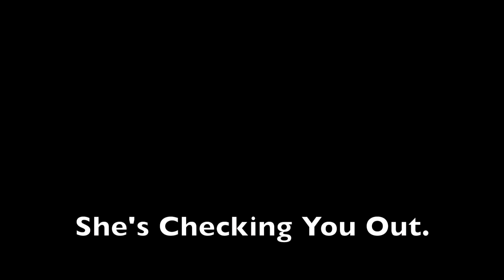Pick Up Line Fail!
How to chat up a girl. sometimes it's just the wrong girl.